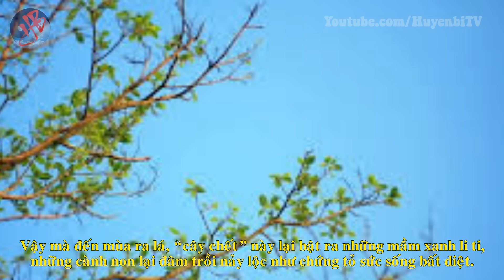Cây thị bí ẩn ở Quảng Ninh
[Huyền Bí TV] - Nhiều năm nay, du khách đi qua khu vực trung tâm thành phố Móng Cái (Quảng Ninh) đều  không khỏi tò mò đặt câu hỏi "Vì sao trước Trung tâm Văn hóa - Thông tin - Thể thao thành phố lại có một cây thị lù lù “án ngữ” như vậy? Mọi loại máy móc đều “quy hàng” khi có ý định "hạ" cây. Sự thực câu chuyện như thế nào? Các bạn hãy theo dõi để biết chi tiết nhé.